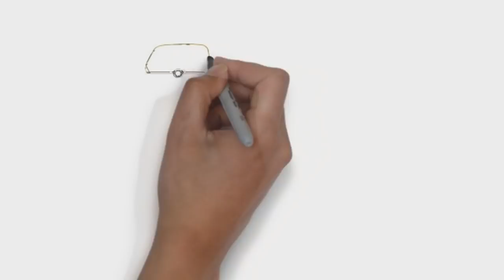Lunch With The Queen Of Denmark. The Raven. Minivan Camper. Nomadic Dane. Life is good. RV Life.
Lunch With The Queen Of Denmark.
Memorial Day Ceremony.
The Raven. Minivan Camper. Nomadic Dane. Life is good. RV Life.
The Nomadic Dane Stickers.
Join our Facebook group Full time van and RV living Europe.
Minivan Camper. Life is good. Nomadic Dane.